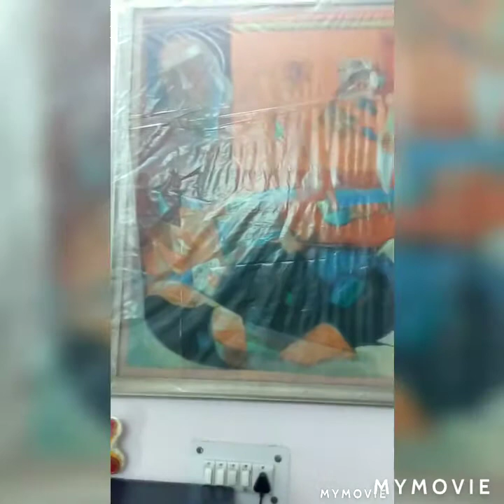EXCLUSIVE PAINTINGS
HI FRIENDS
THIS IS A SHORT TOUR OF MY STUDIO WHERE I HAVE DISPLAYED SOME MIX EXCLUSIVE PAINTINGS .OIL PAINTING, ACRYLIC PAINTING, GLASS PAINTING, WATER COLOR, HARRY ARTIST,
FIGURATIVE PAINTINGS, INDIAN FIGURATIVE PAINTING, HARVINDER SINGH, TANJOR PAINTING,
MONUMENTS PAINTING, INDIAN MONUMENTS, INDIAN LANDSCAPE, STILL LIFE, HOW TO LEARN
OIL PAINTING, HOW TO LEARN PENCIL SHEDING, LEARN FIGURATIVE PAINTING, LEARN LANDSCAPE
PAINTING, LEARN LIGHT AND SHEDING, COMPOSITION, MAKE PAINTING EASY, ART CLASSES,
COCHING FOR OIL PAINTING, FARIDABAD BEST ARTIST, FARIDABAD BEST COCHING CLASSES,
MASTER PAINTING, INDIAN MASTER ARTIST, ART CLASSES NEAR ME, ARTISTIC PAINTING,
HOW CAN I LEARN PAINTING, ART DEMO, HOME CLASSES, HOME CLASSES IN FARIDABAD,
ARTIST IN SECTOR 16 FARIDABAD, FAMILY OF ARTIST, SIKH PAINTINGS, JAIN PAINTINGS,
GOD GODDESS PAINTING, HISTORICAL PAINTING, INDIAN RELIJIUS PAINTING, RADHA SWAMI,
HUSAIN, M F HUSSAIN WORK, F N SOUZA, ART GALLERIES, INDIAN ART GALLERIES, CONTEMPORARY ARTISTS,
SO PLEASE MUST SEND ME YOUR FEEDBACK AND YOUR VALUABLE COMMENTS.